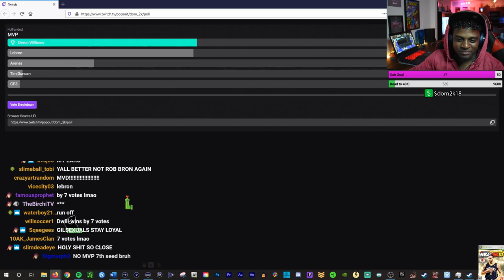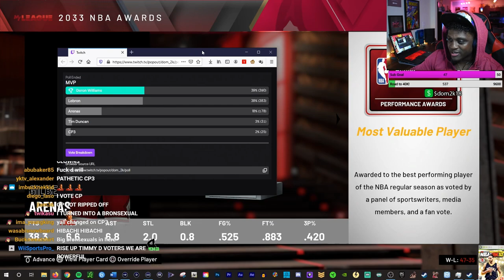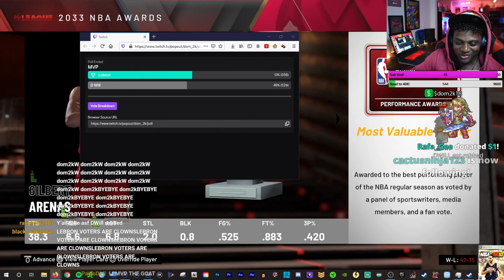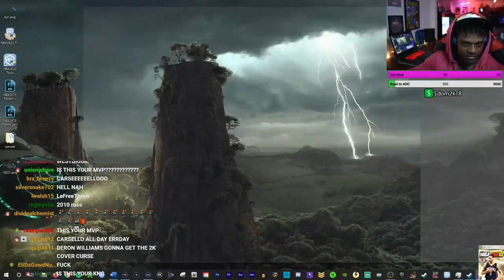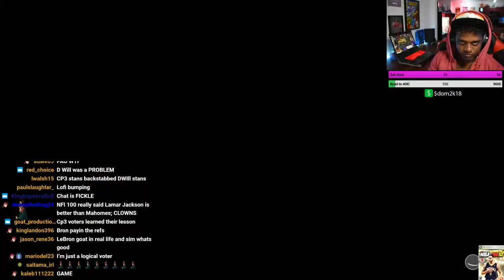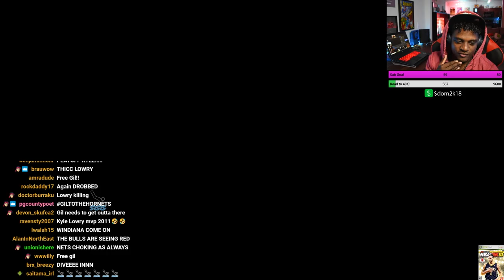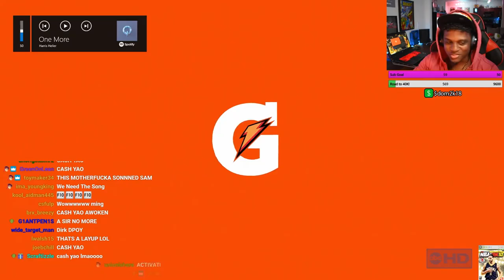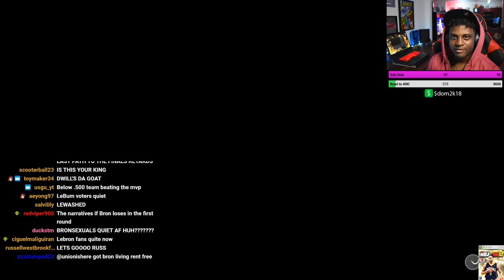NBA 2K 1997-2020s Sim (2010 P.3)